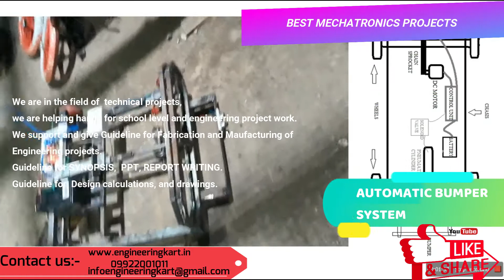TOP MECHATRONICS PROJECTS | NEW ARDUINO BASED PROJECTS | MECHANICAL PROJECT | BEST MECHANICAL